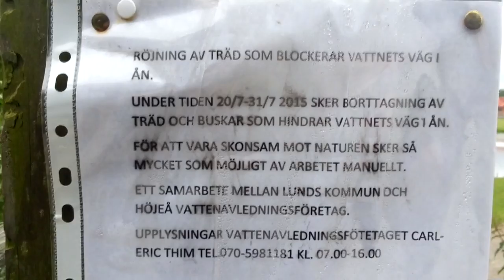Rensning i Höje å med Volvo EC160BLC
Röjning av träd, buskar och rensning längs Höje å i Lund med grävmaskin, Volvo EC160BLC.
Råkade passera, filmade och fotade händelsen med mobilen.

Clearing vegetation and mud along Höje å in Lund, with excavator, Volvo EC160BLC.